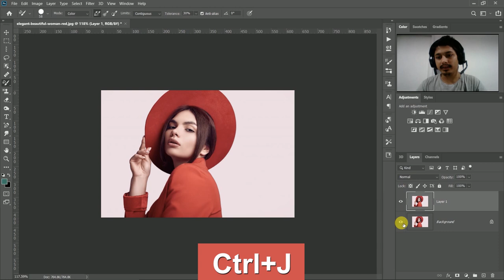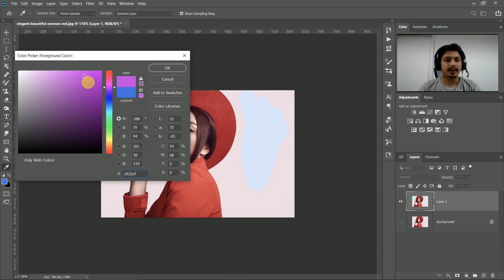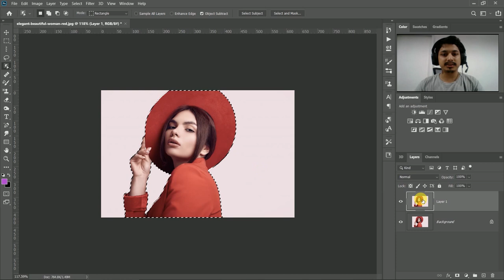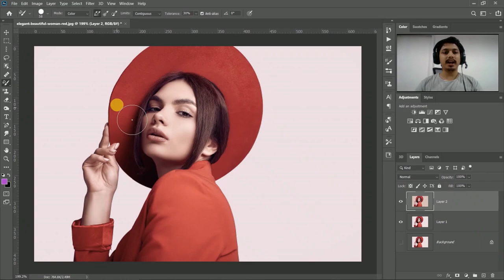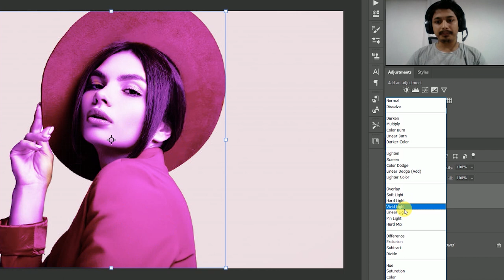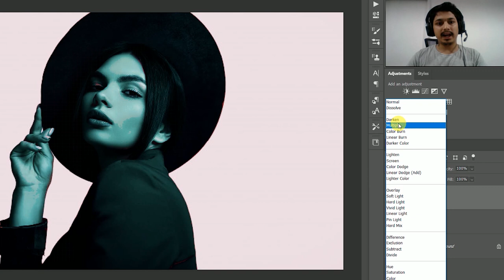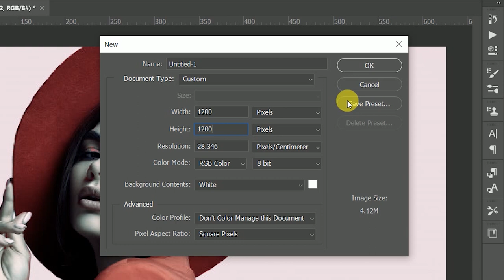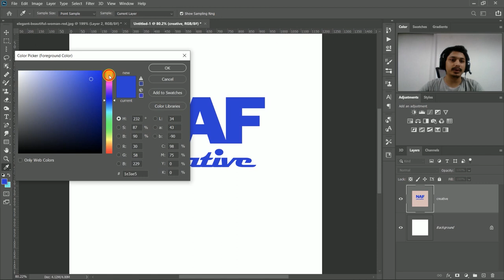HOW TO USE COLOR REPLACEMENT TOOL IN PHOTOSHOP | Change Any Color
This Photoshop tutorials covers HOW TO USE COLOR REPLACEMENT TOOL IN PHOTOSHOP | HOW TO CREATE CREATIVE THING WITH COLOR REPLACEMENT TOOL

This is my last Hindi Photoshop tutorial now, up coming video will be my own mother language(Nepali).

1.How to use color replacement tool in photoshop cc

2.The Color Replacement Brush –Photoshop cc

3.Color Replacement in Photoshop –Photoshop Tutorial

4.how to use color replacement tool in Photoshop In Hindi

5.Color replacement tool – how to change the color of anything

6.Color Replacement Tool Selection and Change Colors in Photoshop –replace color in a photo

7.Splash color effect with color replacement tool in photoshop

8.how to paint your walls in photoshop –with color replacement tool

9.Color Replacement Tool- In adobe Photoshop cc

10.How to Select And Change Colors In Photoshop

11.How to Replace Color In Photoshop cc –Adjust color selectively

12.Transforming the color of your image with color replacement tool

13.Change t-shirt Color with Color Replacement tool Photoshop

14.Color Replacement Tool Photoshop

15.change any color In Photoshop
MORE USEFUL TUTORIAL :-

Path Sketch -

Face Manipulation -

Blur Background -

Fast, Slow and Reveres video (Premiere pro )

Filter In Photoshop

Reflection Photo -

Focus On Subject -